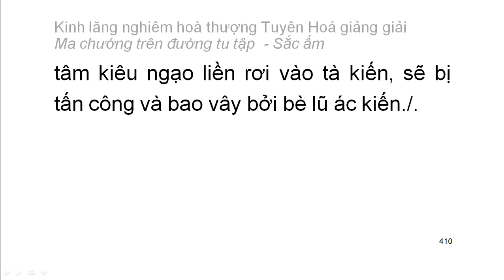[Ngũ ấm ma] Kinh Lăng Nghiêm - HT Tuyên Hoá giảng – Sắc ấm: D7. Thân không còn cảm giác (22)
[Ngũ ấm ma] Kinh Lăng Nghiêm - HT Tuyên Hoá giảng – Sắc ấm: D7. Thân không còn cảm giác, đồng như cây cỏ (22)
Mười cảnh giới của sắc ấm:
1. Tâm thoát ngạ
2. Nhặt trùng sán trong thân
3. Nghe tiếng thuyết pháp giữa hư không
4. Phật hiện thân
5. Sắc báu đấy hư không
6. Ban đêm như ban ngày
7. Thân không còn cảm giác đồng như cây cỏ
8. Biến thành cảnh giới chư Phật
9. Ban đêm nhìn thấy xa
10. Thấy thiện tri thức biến dạng không rõ nguyên nhân
Playlist trọn bộ:
Kinh lăng nghiêm hoà thượng Tuyên Hoá giảng giải: